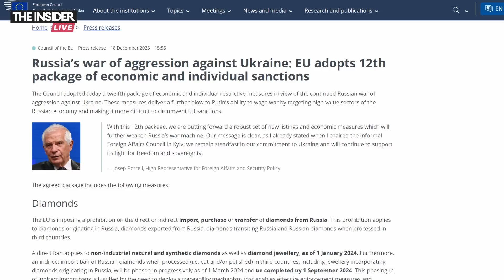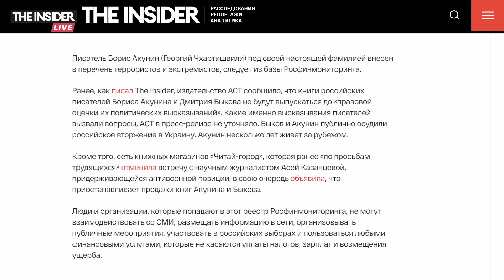⚡️🎙Акунина назвали террористом | ЕС ввел санкции против сына Медведева | Утренний подкаст INSIDE 5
Сегодня в эпизоде:

🔸Евросоюз утвердил 12 пакет санкций против РФ.

🔸Писателя Бориса Акунина внесли в РФ в список террористов и завели на него уголовное дело.

🔸Израильские военные обнаружили самый большой тоннель ХАМАС в секторе Газа.

🔸В Финляндии появятся американские военные базы.

🔸В Сербии начались протесты оппозиции.
Митингующие не согласны с победой правящей партии на парламентских выборах.